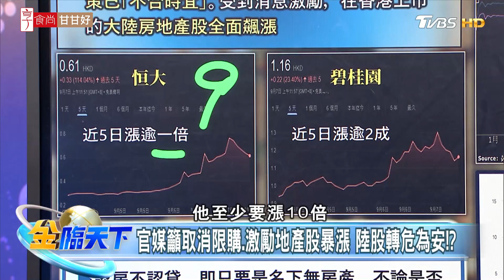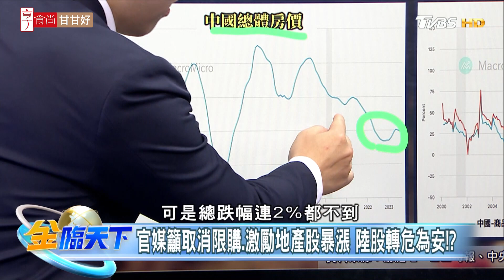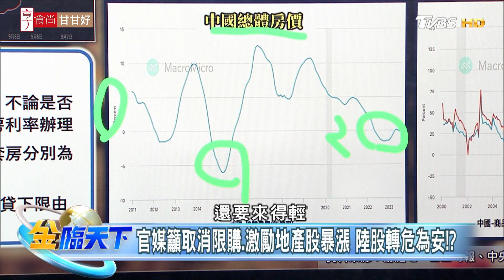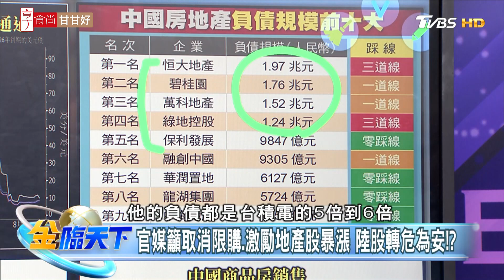官媒籲取消限購.激勵地產股暴漲 陸股轉危為安！？| 金臨天下@tvbsmoney 20230907